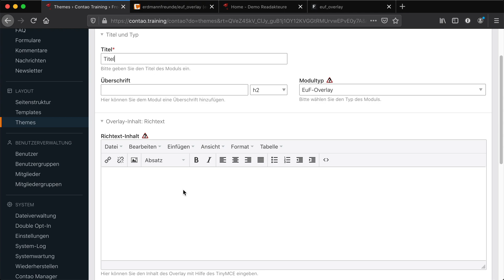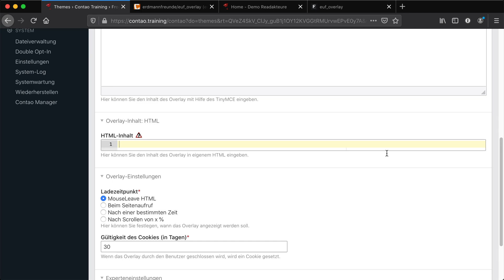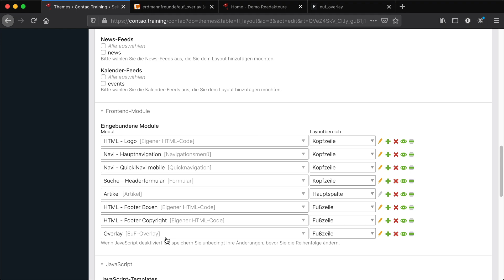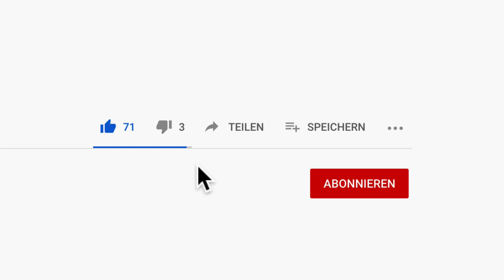Overlay für Contao erstellen (Erweiterung veraltet)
Anleitung: Wie du in Contao ein Pop-up bzw. Overlay mit der Erweiterung [euf_overlay]  erstellen kannst.

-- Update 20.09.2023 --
Die Erweiterung wird nicht mehr weiterentwickelt. Bitte verwende stattdessen eine der folgenden Erweiterungen:
xirdion/contao-modal-bundle
bwein-net/contao-dismissable-banner-element